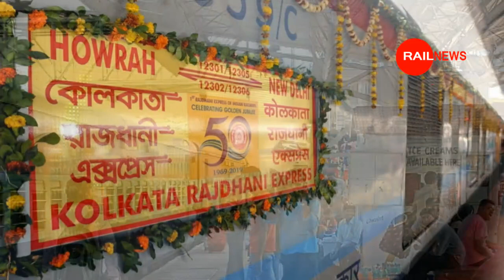बड़ा तौफा : Bihar को मिला 20 New General ट्रेन Patna Danapur Darbhanga Samastipur Saharsa Muzaffarpur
This YouTube Channel doesn't promote or encourage illegal activities .
Our Channel doesn't claim 100% accuracy of the Given information .
All contents & Information provided by this channel is for Knowledge & Entertainment Purpose .
Also , our channel has not any relation between any third - party organisation .
      i.e. directly & indirectly OR commercial & non-commercial .

THANKS FROM RailNews .